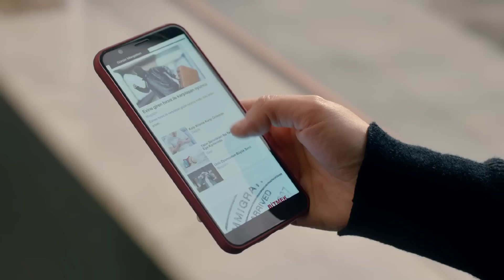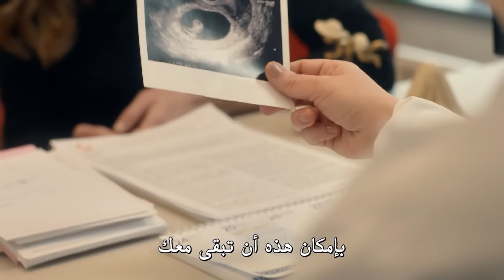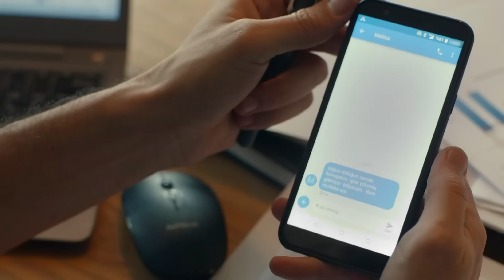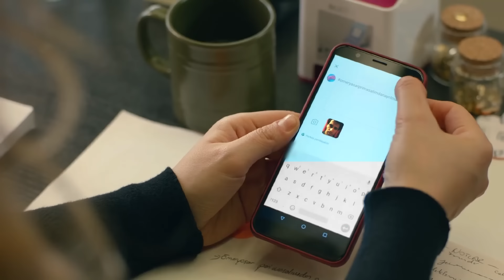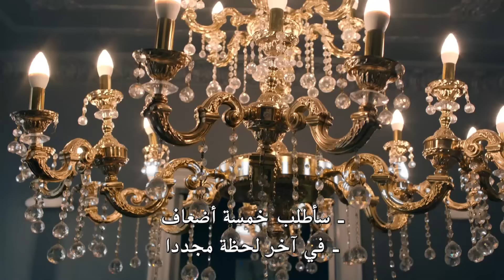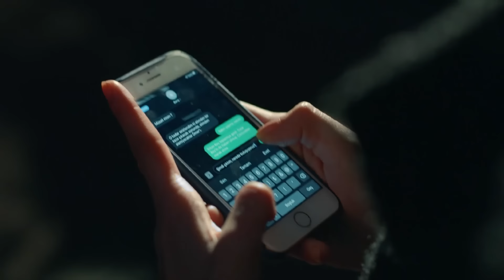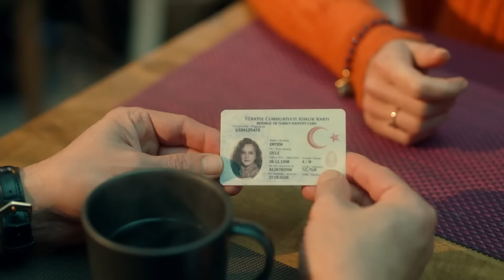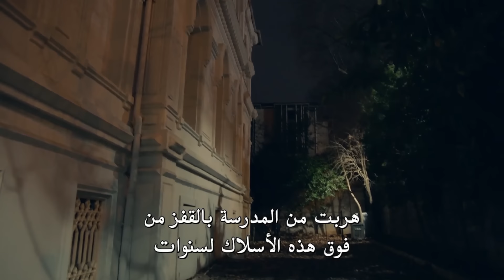اتصل بمدير أعمالي الحلقة 72 (FULL HD)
(Arabic Subtitles)

طاقم العمل
كيراش : باريش فالاي
فاريس: جانان إيرجودير
سيركان : سيرحات تيومان
تشينار : فاتح أرتمان
دجلة : أحسن إير أوغلو
باريش : دينيز جان أكتاش
جايدا: أوزغي بوراك
باريده : عائشة نيل شاملي أوغلو
بارين: يابراك مدينة
غولين : غمزة كارادومان
جوليده : نازلي سانيم أونال
إيمره : سامي سيرتيك كيزيل
بكير: بدر بدر
مايدا : أصلي مافيتان
ليلى : بينار أونسال
ميرال : بوسي سنيام إيران
إيجه : دويجو شان
أيدن : بيران كوتان
توغرول : جانير إيردام

فريق الإنتاج
إنتاج : القمر للإنتاج
المنتج : كرم تشاتاي
المخرج العام : على بيلغين
المخرج : دينيز شلبي ديكيلتاش
سيناريو : أوغراش غونيش, سيما إيرغينيكون
المنتج الإداري : علي دمير
المخرج 2 : أليف تورغاي
المدير الفني: زينب أصلان
موسيقى : ساكي تشيمان,أوغور أتيش